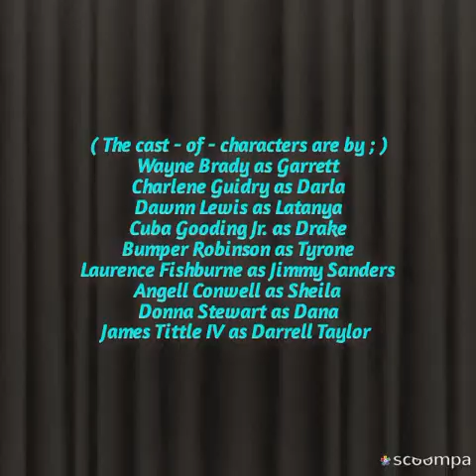Carl Weber's our good man! (DVD, 2008) Wayne Brady - and - Dawnn Lewis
Carl Weber's our good man 2000 film

released date "in" : June 1st, 2004 USA

Wayne Brady as Garrett Ball
Charlene Guidry as Darla Watkins
Cuba Gooding Jr. "as" Drake Thomas
Dawnn Lewis as Latanya Jones
Bumper Robinson "as" Tyrone Jordan
Angell Conwell as Sheila Baxter
Laurence Fishburne as Jimmy Sanders
Donna Stewart as Trina Parker
James Tittle IV "as" Darrell Taylor

® 2004 | Unidisc music

songs ;
1. he's a good man
2. order my steps
3. me and Mrs. Jones
4. I'll be around
5. if only you knew
6. before I let go
7. UNH-Unh
8. unconditional love
9. when Sunday comes

unrated ; NR